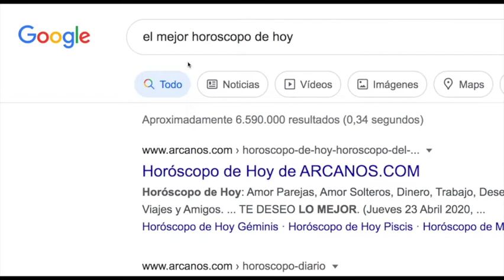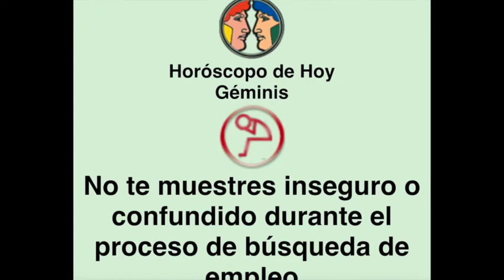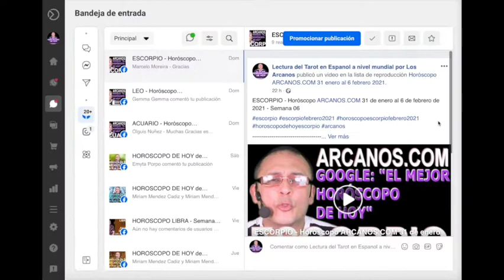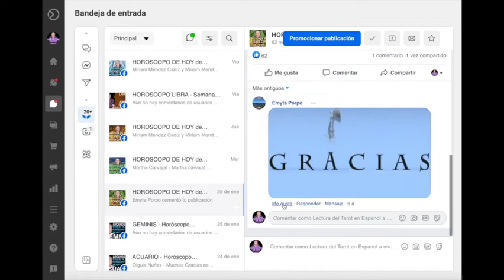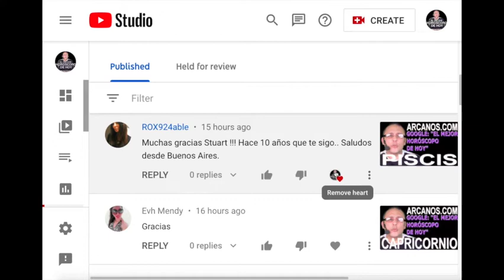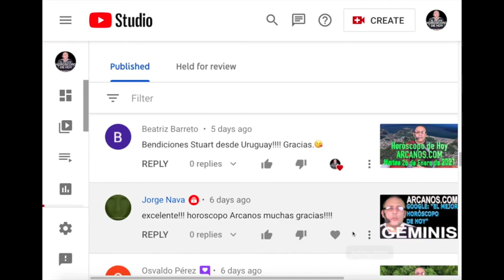HOROSCOPO DE HOY de ARCANOS.COM - Sábado 6 de Febrero de 2021